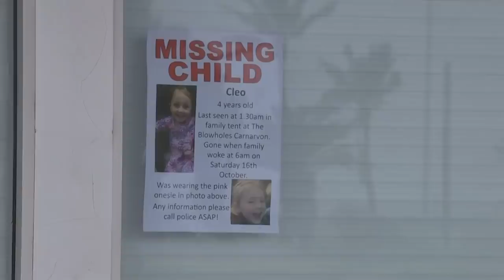The Moment Missing Child Cleo Smith Was RESCUED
Weeks after she went missing from a remote campsite in Western Australia, four-year-old Cleo Smith has been found alone in a locked house.

Police received information that led them to the Carnarvon property late on Tuesday and made their discover at 1am the next morning.

Cleo's parent's were said to be "ecstatic" at the news their daughter had been found "alive and well".